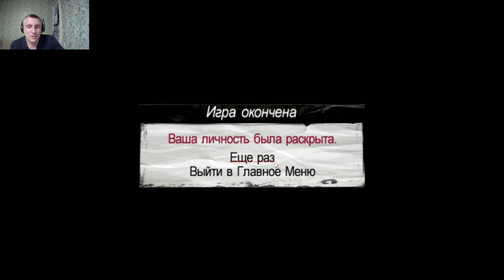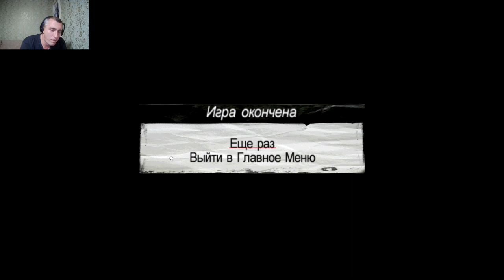Mafia: The City of Lost Heaven #9 Сигары !